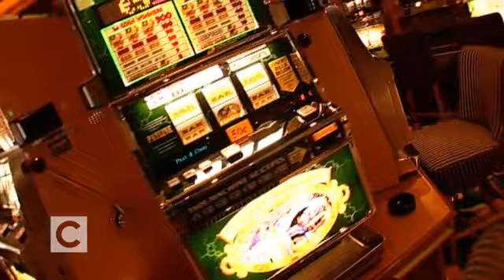Costa Mediterranea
Costa Mediterranea cruise ship informational video